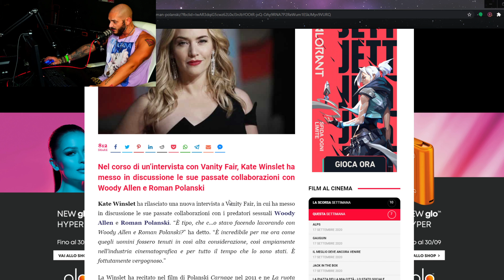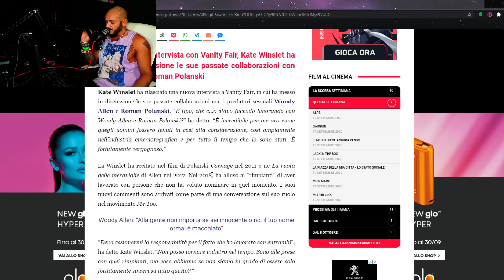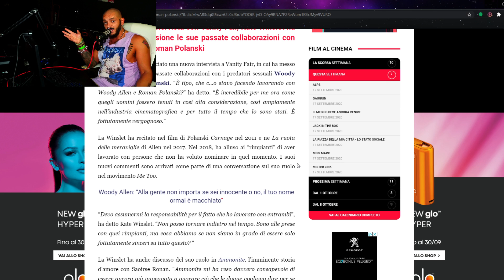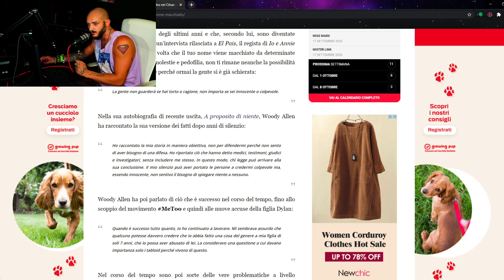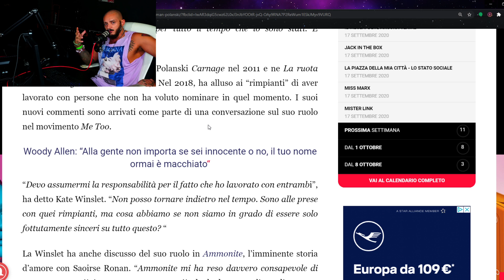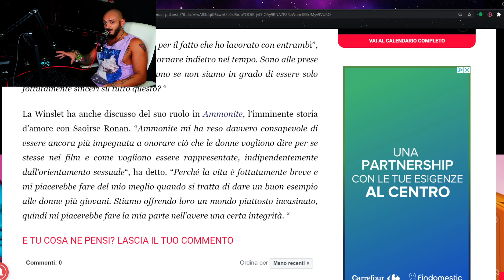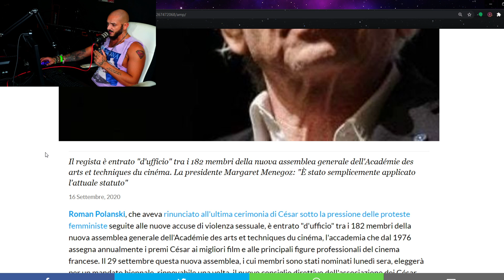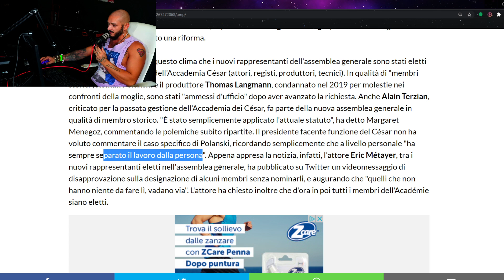KATE WINSLET: “MI PENTO di AVER LAVORATO con ALLEN e POLANSKI”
🎙Mio canale Twitch assieme a YouTube Fa Cagare e Mr. Flame🔽